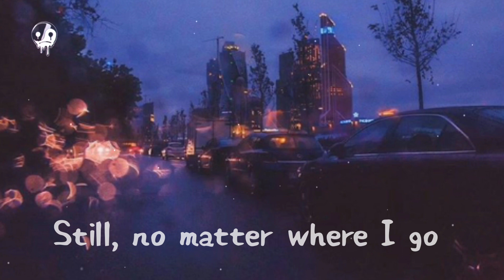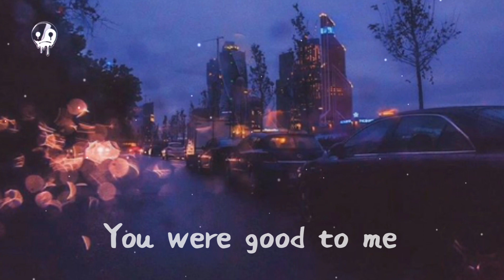NÜ & SEA - Floating In Silence ft. Vict Molina (Lyric Video)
×× Just A SadBoi Trying To Tell My Story Through Music ××

▶Listen to NÜ & SEA - floating in silence (ft. Vict Molina) by NÜ on SoundCloud

You Can Message me or follow me at :

 S U I C I D A L  M U S I C

If you want to remove any contant from my account
it immediately.

And if you're reading this